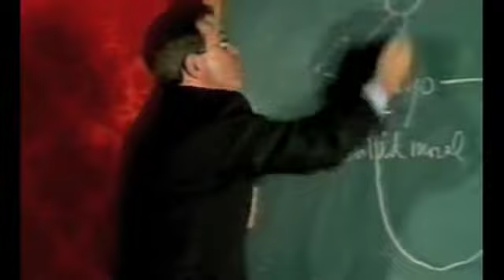10-10 Jacques-Alain Miller "Del saber inconsciente a la causa freudiana"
Conferencia de la Madraza, fue impartida por Jacques-Alain Miller en la Universidad de Granada el 24 de noviembre de 1989.